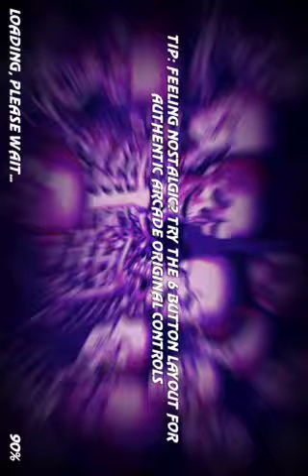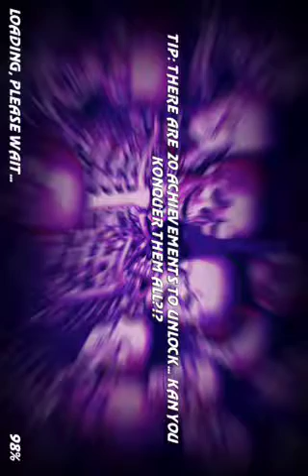Lets play mortal kombat iPod touch version part 1